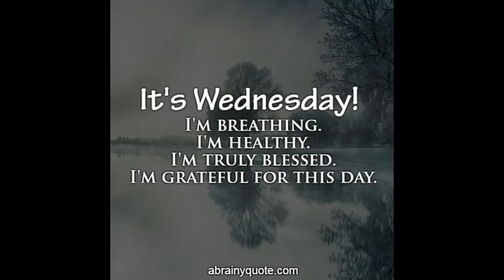WellnessWednesday ~ Let's go for a Walk!!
Hi everyone,

I want to thank the organizers of these wonderful collabs,

It's giving me the motivation to put my fitness goals first again